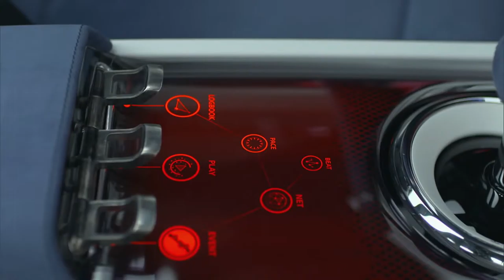MINI Clubman Concept interior footage,sport cars video, sport cars 2016,